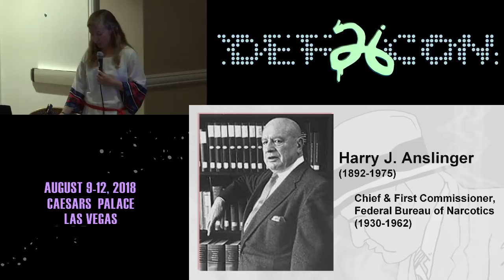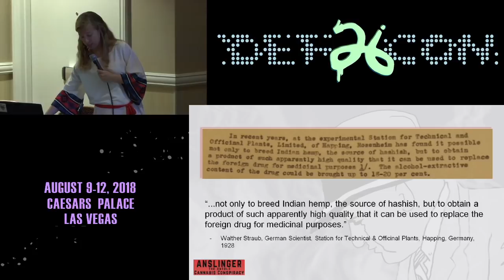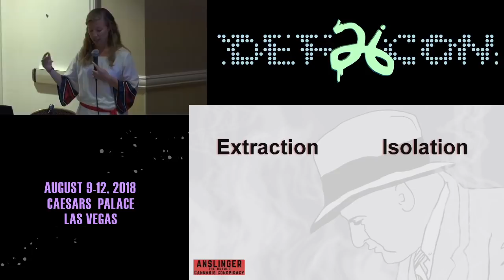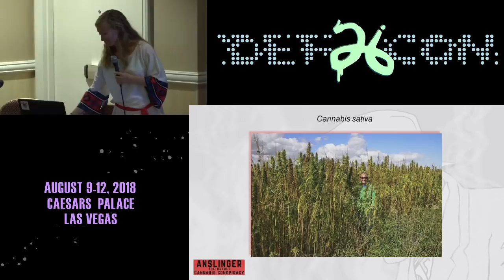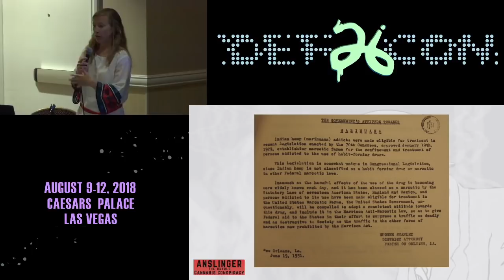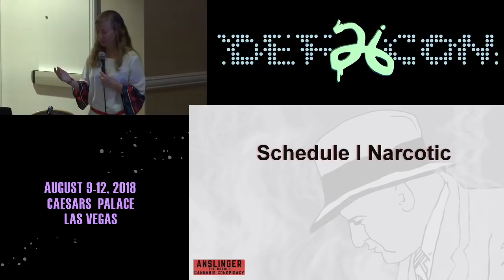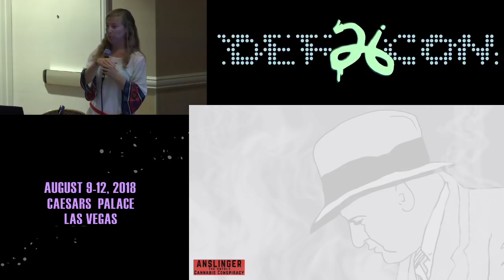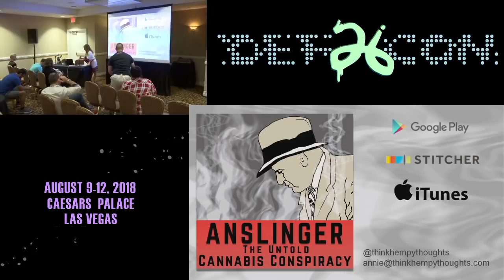DEF CON 26 CANNABIS VILLAGE - Annie Rouse - The Real History of Marijuana Prohibition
Annie has been at the forefront of the hemp industry for the past 10 years, earning a US Fulbright Scholarship to study hemp in Canada and recently publishing her podcast series, Anslinger: The untold cannabis conspiracy - an interview-narration style podcast highlighting Big Pharma&#39;s role in cannabis prohibition analyzed from 10 years of archival research. Annie is co-founder of Anavii Market - an online market for premium verified CBD and other hemp products. She is also the founder of the Kentucky-based non-profit, Friends of Hemp, and is a member of the US Hemp Roundtable, the Hemp Feed Coalition Steering Committee, and the Hemp Industries Association Legislative Review Committee. In addition, she is a published author in Hemp Magazine and Hemp Business Journal. She received her BS in Economics from the University of Kentucky and holds a Masters in International Environmental Policy and an MBA. You can learn more about Annie and her journey on her blog, Think Hempy Thoughts.